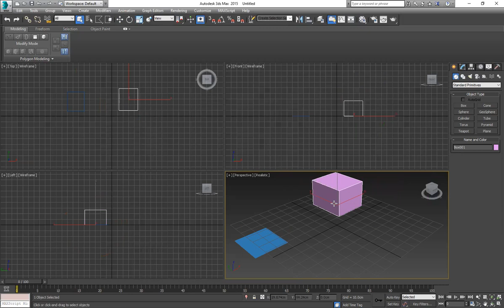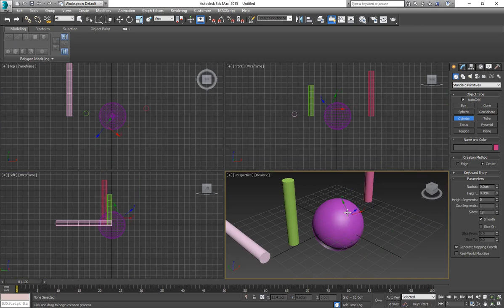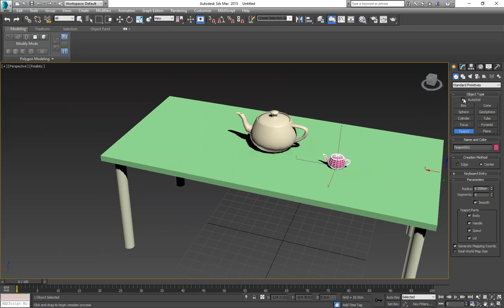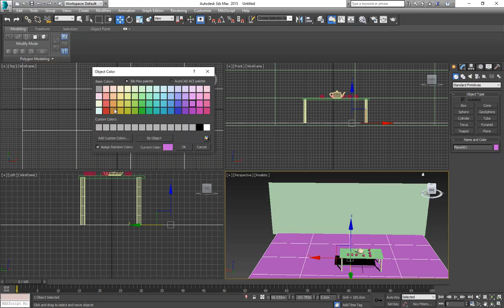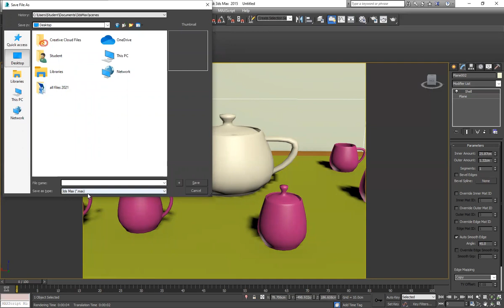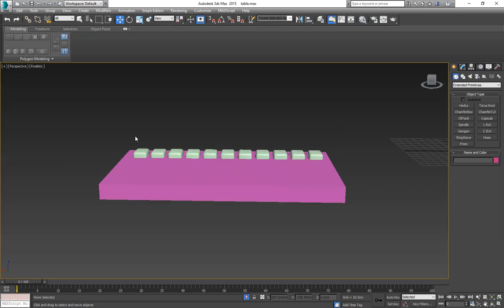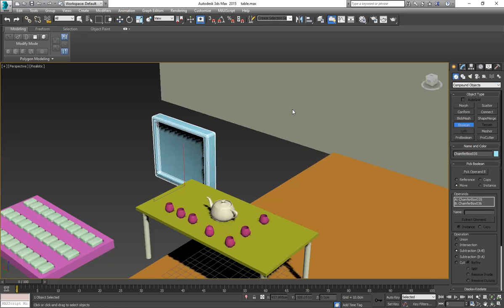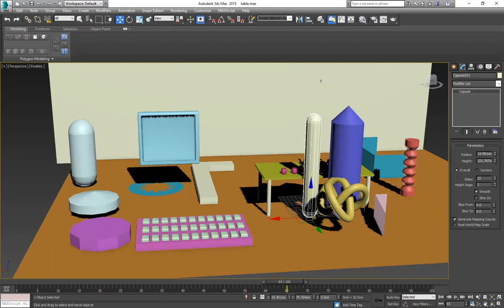3D max L02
التعرف على انشاء الأشكال الاساسية في البرنامج